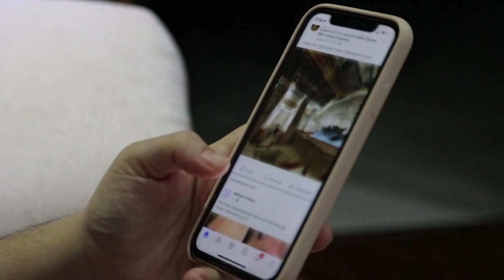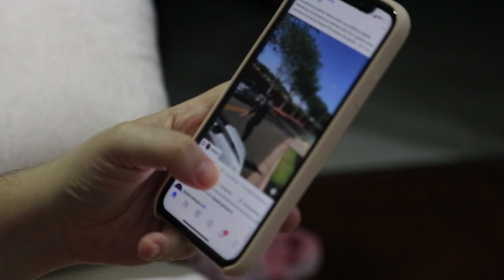Invierte en ti: Secretos para una vida sin estrés 💪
¡Bienvenido a un viaje transformador! Descubre los secretos para vivir una vida sin estrés en mi último video: "Invierte en Ti: Secretos para una vida sin estrés 💪". Prepárate para sumergirte en un océano de consejos prácticos respaldados por la ciencia y mi propia experiencia personal. Este video no solo es un tutorial, es una invitación a un cambio de vida que te ayudará a liberarte del estrés y abrazar una vida más relajada y satisfactoria.

En este contenido, exploraremos la importancia de invertir en ti mismo, entendiendo que la verdadera riqueza comienza desde adentro. Aprenderás cómo pequeñas inversiones diarias en tu bienestar físico y mental generan enormes beneficios a largo plazo. Desvelaré hábitos clave para desconectar del estrés diario y cómo cultivar una mentalidad que te permita superar los obstáculos con gracia.

No solo abordaremos la gestión del estrés, sino que también exploraremos estrategias para la optimización del trabajo y el emprendimiento. Descubrirás cómo maximizar tu rendimiento sin sacrificar tu salud y bienestar. Además, te sumergirás en el mundo de la inversión inteligente, y no solo me refiero a inversiones financieras. Exploraremos cómo invertir en tu educación, relaciones y desarrollo personal.

Este video es más que una guía, es un recordatorio de que mereces una vida plena y libre de estrés. Desde secretos para crear una rutina transformadora hasta claves para cambiar tu mentalidad, encontrarás inspiración práctica para mejorar tu calidad de vida.

No te pierdas la oportunidad de descubrir el poder de la inversión en ti mismo y los secretos para una vida sin estrés. Dale un impulso a tu bienestar, mejora tu productividad y abraza la vida con un enfoque renovado. ¡Haz clic ahora y comencemos juntos este viaje hacia una versión más feliz y saludable de ti mismo! 💖✨